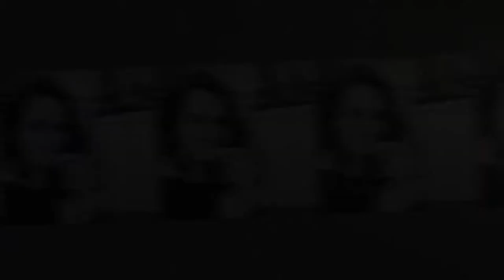Make your own Loaded Nachos (Gluten free)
Make your own Loaded Nachos

Who love's Nachos?
WE DO!
We love Nachos, our primary care is to buy gluten free nachos/chips, and vegan cheese.
And it's so easy to find it nowadays.

I never had nachos with meat, so I thought to try it with ground soy.
It was really nice but definitely not a must, I love lots of vegetables and cheese.